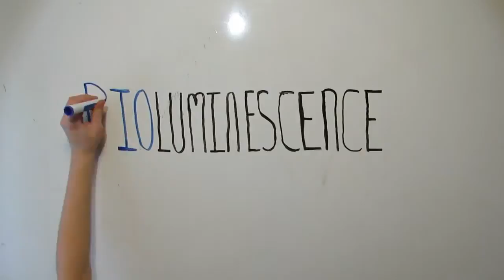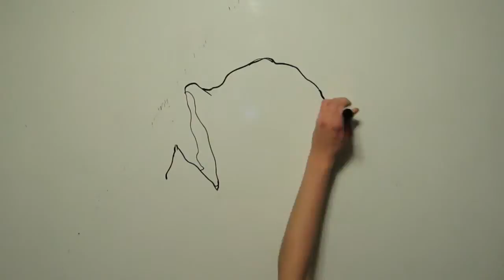Science Ambassador Scholarship - Bioluminescence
This is my submission for the Science Ambassador Scholarship.